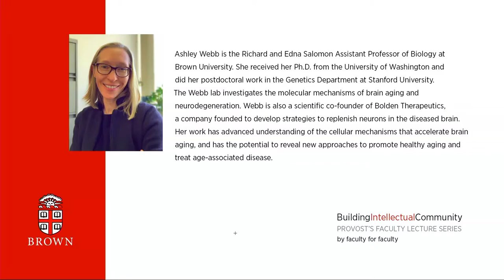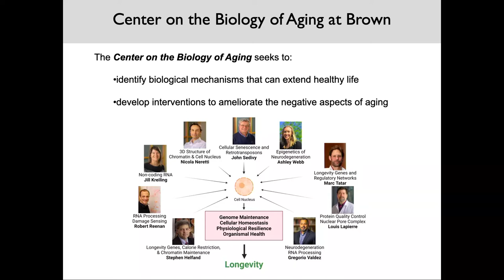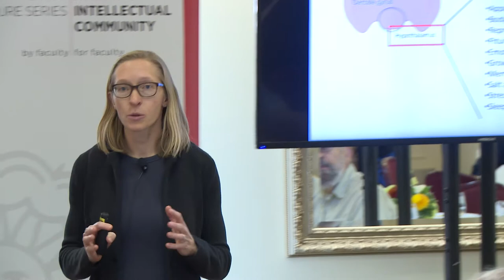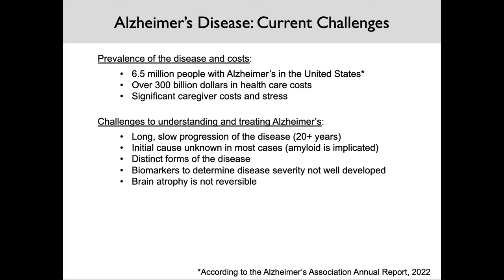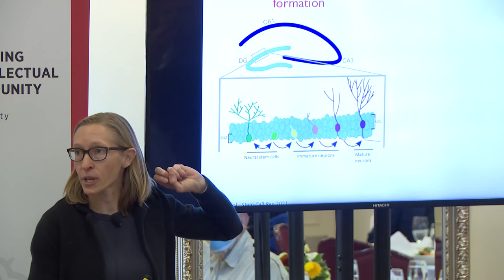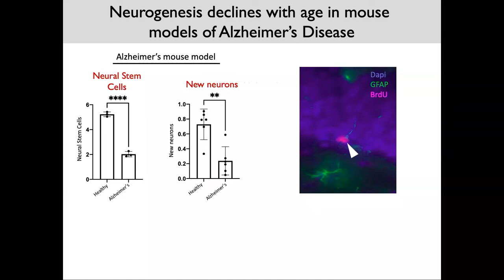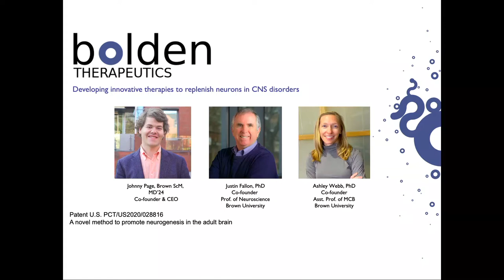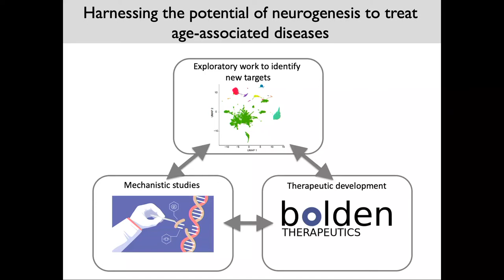Understanding and Rejuvenating the Aging Brain: From Basic Science to Therapeutic Development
Biography:
Ashley Webb is the Richard and Edna Salomon Assistant Professor of Biology at Brown University. She received her Ph.D. from the University of Washington and did her postdoctoral work in the Genetics Department at Stanford University. The Webb lab investigates the molecular mechanisms of brain aging and neurodegeneration. Webb is also a scientific co-founder of Bolden Therapeutics, a company founded to develop strategies to replenish neurons in the diseased brain. Her work has advanced understanding of the cellular mechanisms that accelerate brain aging, and has the potential to reveal new approaches to promote healthy aging and treat age-associated disease.

Overview:
Aging is the greatest risk factor for a number of diseases, including neurodegenerative diseases such as Alzheimer’s disease. Ashley Webb’s lab investigates the mechanisms responsible for brain aging, with the goal of identifying targets to improve healthy aging and treat neurodegeneration. In this talk, Webb will highlight her work on hippocampal neurogenesis — the process of new neuron formation in the adult brain — and efforts to develop an RNA therapeutic to replenish neurons in aging and disease.

Brown University